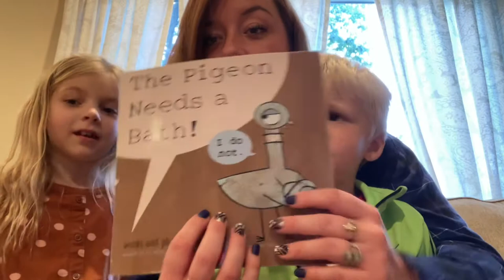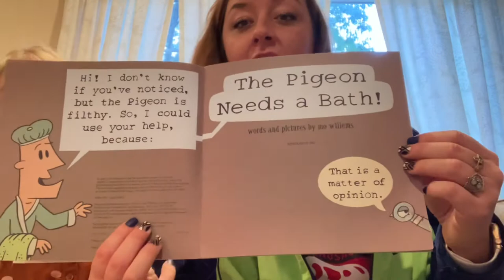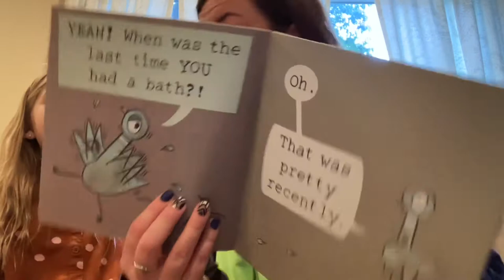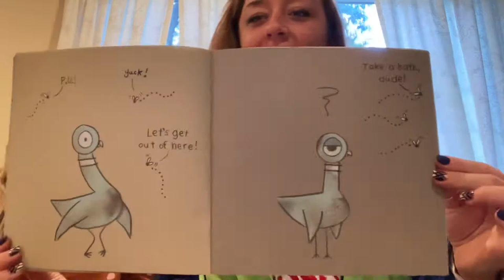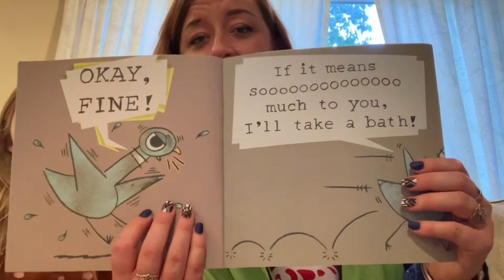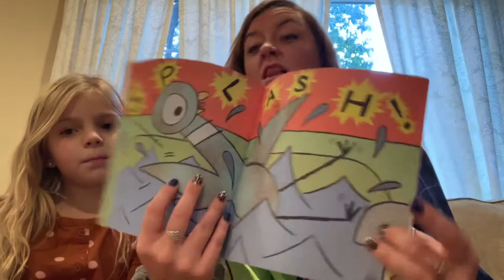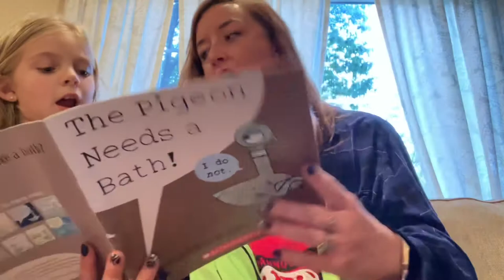The Pigeon Needs a Bath Readaloud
Join me with my cousins Victoria and Hudson while we read the book “The Pigeon Needs a Bath” by Mo Willems